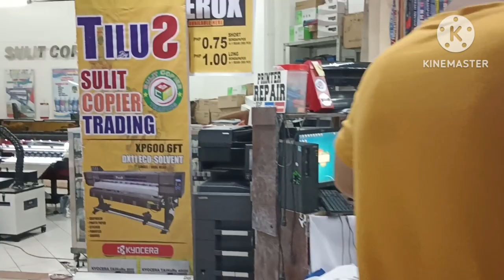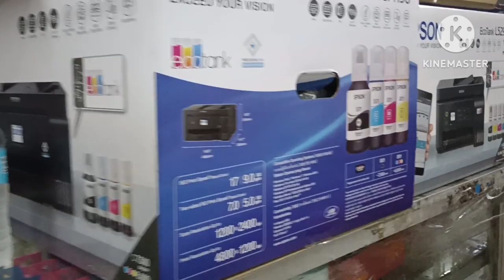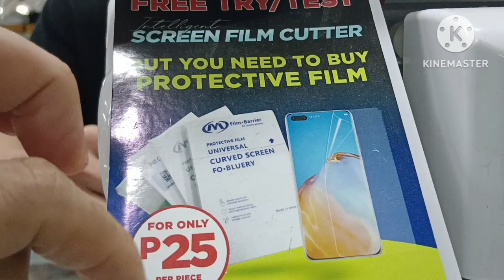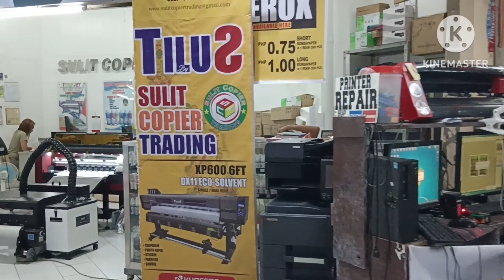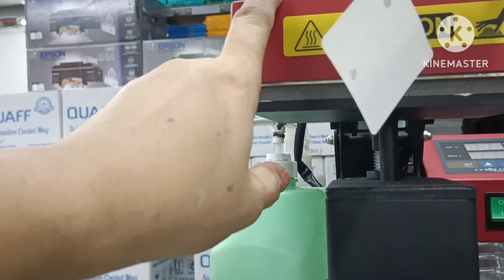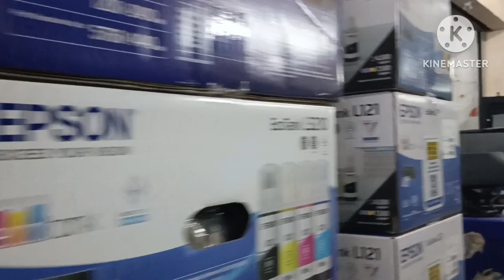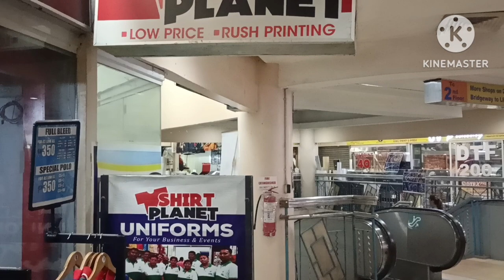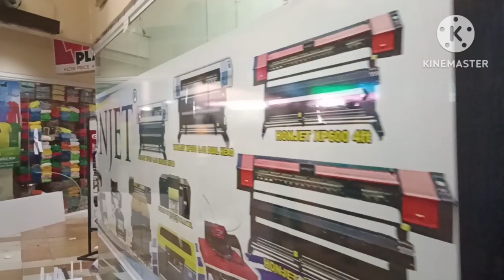BILIHAN NG MGA MURANG PRINTER,PORTABLE SEWING MACHINE AND PRINTING MATERIALS odeonmall rizalave.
ODEON MALL TOUR WHATS INSIDE THE MALL
ALL KINDS OF PAPER AND PRINTING MACHINES
ALL PRINTING SERVICES
PORTABLE SEWING MACIHINE  &  others